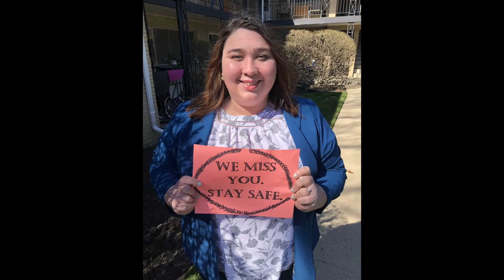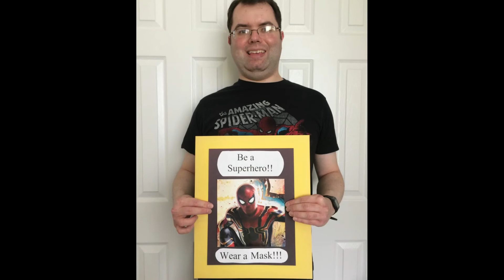PHPL Hello from Home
Although we are temporarily closed due to COVID-19, our staff misses you and hopes you are staying safe.